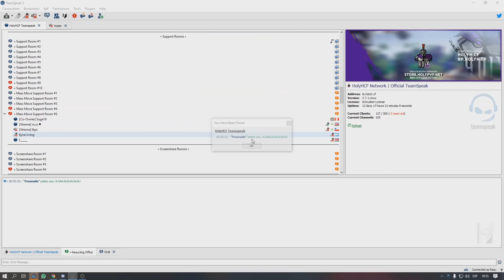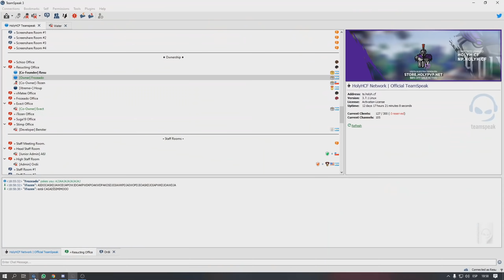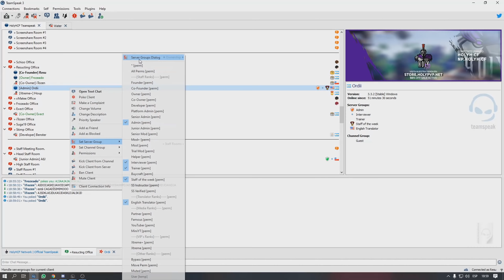LO PROMOTEO PERO PRIMERO LE DIGO QUE LO VOY A DEMOTEAR!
🏹 Server - holyh.cf - np.holyh.cf (No premium)

✱ Especificaciones ✱

💻 Procesador : i7 9700
💻 Tarjeta Grafica : GTX 2060 SUPER 8GB
💻 Ram : 16 GB DDR4
💻 Almacenamiento: 500 GB HDD + 360 GB SSD

✱ Preguntas ✱
🖼️ Quién te hace las miniaturas? Yo xD

TAGS (IGNORAR)